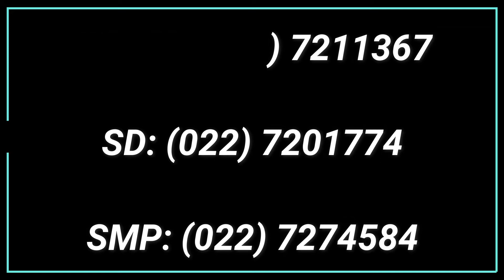URSULA PODCAST | Pengumuman Give Away Episode 4 & 5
Ursula Podcast adalah sebuah program baru yang diinisiasi oleh SMP Santa Ursula. Kami berusaha menghadirkan berbagai narasumber untuk berbagi cerita, pengalaman, dan prestasi seputar sekolah kita tercinta. Semoga podcast ini menjadi inspirasi bagi kita semua.

Hari ini edisi special pengumuman Give Away Ursula Podcast Episode 4 & 5

Untuk pemenang Give Away bersama Kak Niken, langsung DM Kak Niken ya...
Untuk 2 pemenang Give Away episode 5, silahkan DM nama, alamat lengkap dan no hp kamu ke Instagram @smpsantaursulabdg
Sertakan Juga bukti screenshoot akun YouTube kamu.

Salam Serviam!